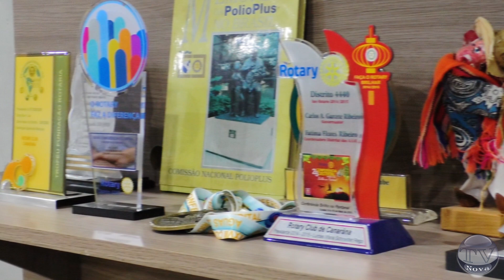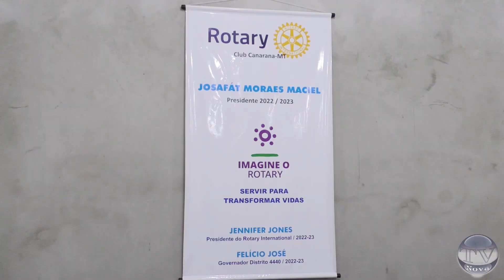Rotary Club Canarana inaugurou sua sede nesta segunda feira